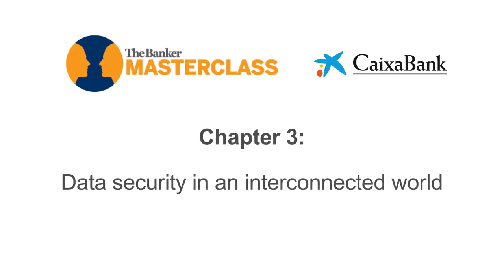La ciberseguretat dels bancs en un món interconnectat - Masterclass Capítol 3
Avui dia, la seguretat de dades s’ha convertit en tot un repte per a les empreses. Així analitza l’entorn de seguretat en un món interconnectat Carles Solé, director de seguretat informàtica de CaixaBank, a la tercera entrega de la masterclass “Data security in an interconnected world” en col·laboració amb The Banker.